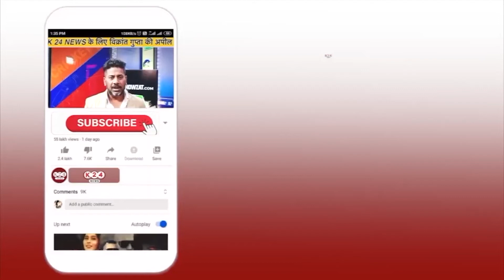सरकार का बड़ा फैसला, वीडियो को देखिए वरना गंवाने पड़ेंगे लाखों रुपए !! II K 24 NEWS II